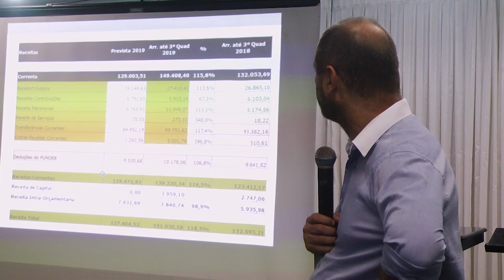Prestação de contas do município de Rolim de Moura